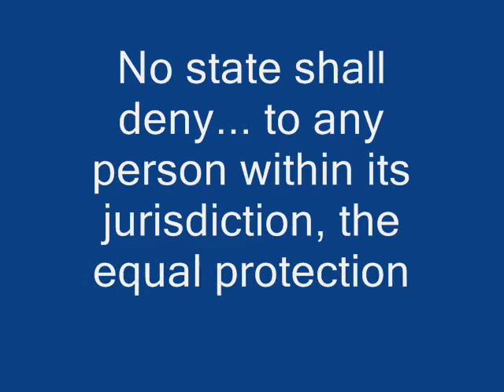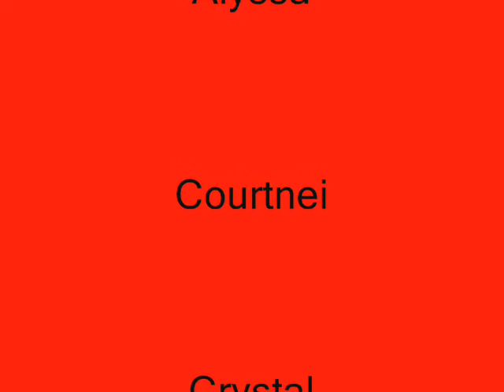Brown v Board of Education, The Final Movie With Wrong Spelling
This was a student film my class from IS 318 in the South Bronx made.  It was part of a project from the excellent organization, Teaching Matters NYC.  This film won the contest that year.